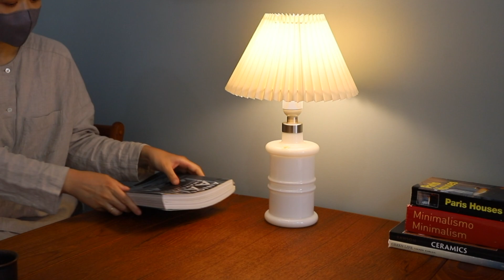ぽってりと艶のあるオパールガラスが洗練された佇まいのテーブルランプ ♪Danish Holmegaard Table Lamp Apoteker Sidse Werner /ホルムガード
1825年にデンマークで創業した、ガラスメーカーHolmegaard/ホルムガード。
デンマーク王室御用達としても知られる、伝統と歴史のあるブランドです。

こちらのテーブルランプはデンマーク出身のデザイナー、Sidse Werner/シセ・ヴェアナーによって1981年にデザインされました。
デンマーク語で薬局という意味の”Apoteker”と名付けられたシリーズで、他にもペンダントライトやフラワーベースなどいくつかのバリエーションが存在しました。
白いガラスを使った円筒型のデザインは、薬を入れる瓶、いわゆる”アルバレロ”から発想を得たものだそう。

アイボリーカラーのプリーツシェードがエレガントですね♪
明かりを点けるとシェード以外にも乳白色のガラスベースがぼんやりと照らされ、とても心地よい光で空間を演出してくれます。

東京都世田谷区北烏山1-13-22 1F